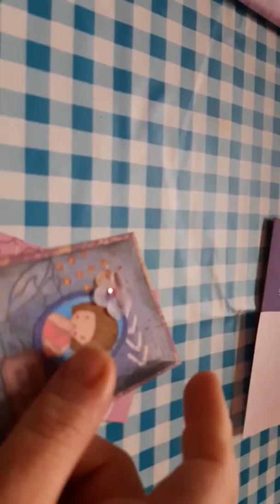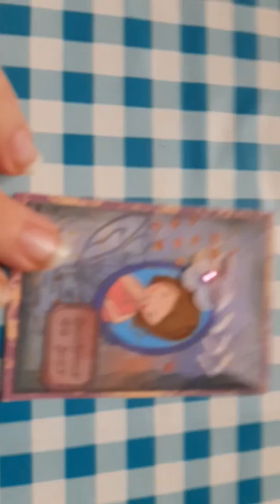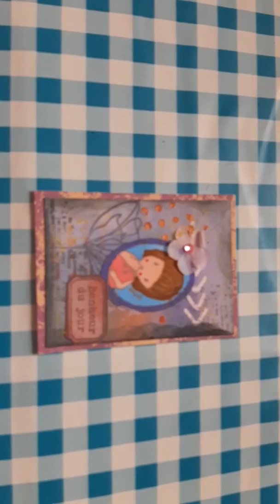2eme partie du courrier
Découverte de l'ATC